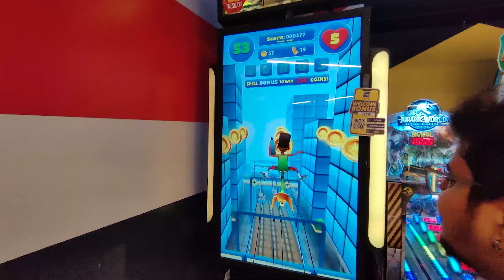We went to nexus mall to play fun games | Mini Vlog